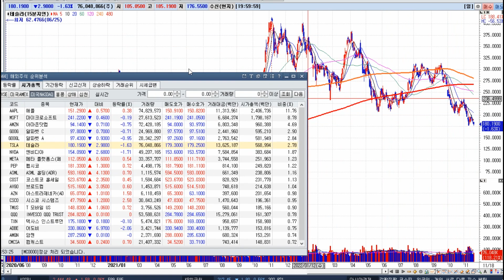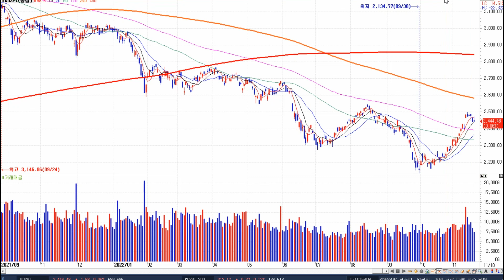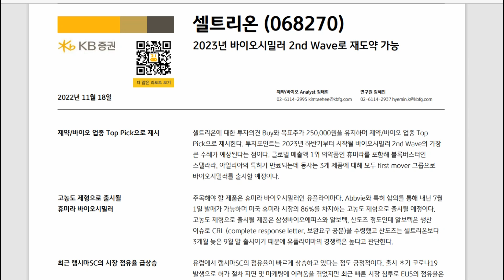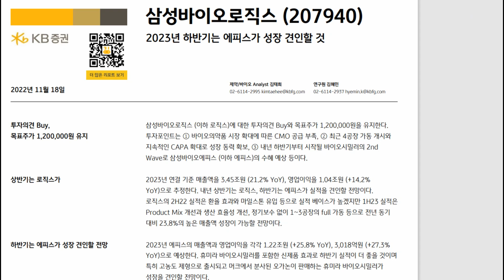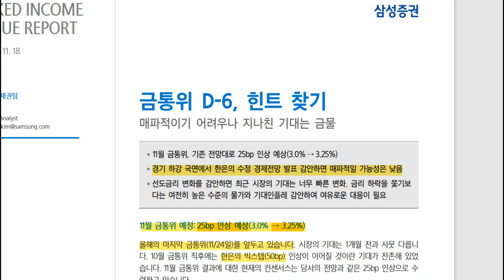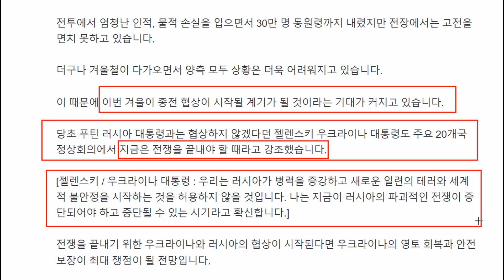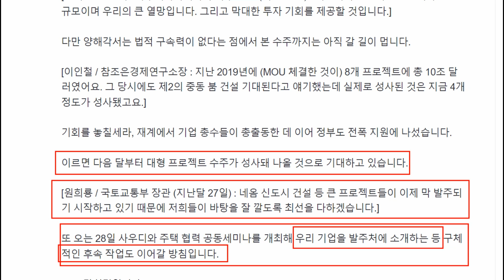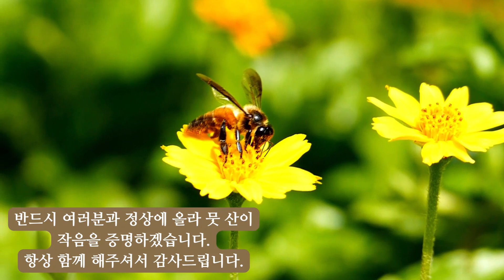[다음주 전략] 이젠 진주 같은 종목을 골라낼 때 / 바이오 큰 기회가 오고 있다 / 12월 대형 프로젝트 수주 성사 기대(네옴시티, 우크라이나 재건)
일요일 마무리 잘하시고 다음주도 희망찬 증시를 기대해봅니다!

★차트심리이론 멤버십 & 강의 문의
(24시간 이내 답변)

차트심리이론의 실전투자 활용을 위한 동행 프로젝트
신박사가 10년 넘게 매일 하고 있는 종목 전략시나리오 공유
불변의 원리를 시장에 적용해 전략화하는 학습을 하는 공간
프라이빗한 이론적 질문을 할 수 있는 구성원의 자격을 부여

1. 아이템종목 Watch-list

2. 차트심리이론 전략 시나리오

3. 주도주 조기탐지 시스템

4.차트심리이론 아이템법칙의 Case Study 월간 업데이트

5. 팬딩 멤버십 회원 상담 진행

6. 북클럽 참가권과 오프라인 강연회 무료 참석권 제공